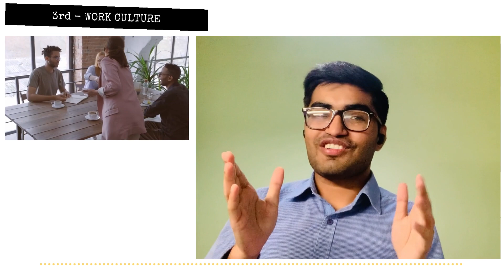Living in London As An Expat | Why I Love Living in London and Working in London UK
Is Living in London worth it for a person who is from overseas? In this video, I talk about the top 12 reasons why i love to live and work in London UK. As an immigrant, this is one of the attractive choice for a sound career and a good life style! This includes better healthcare in UK, transportation in UK, weather of UK, work life balance in UK offices, travel places of UK and much more.

3) Cost of Living in London 2022 | Cost of Living in UK and Savings | Prem Maheshwari (CA)